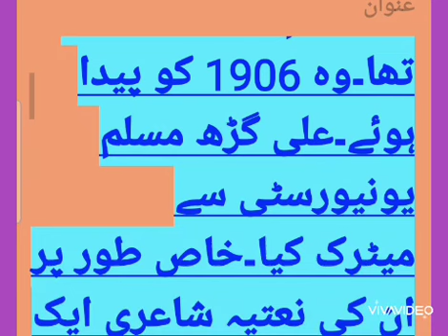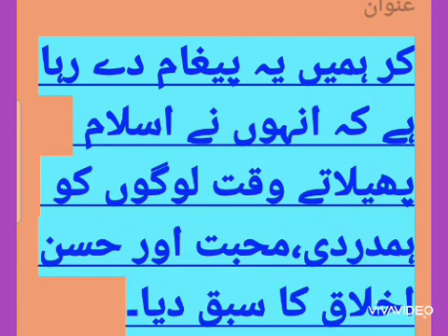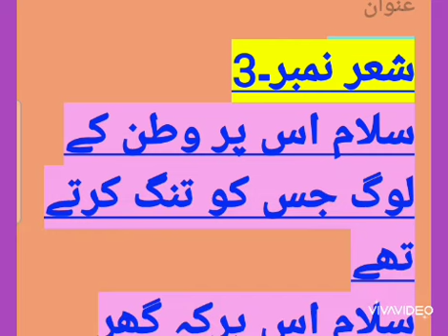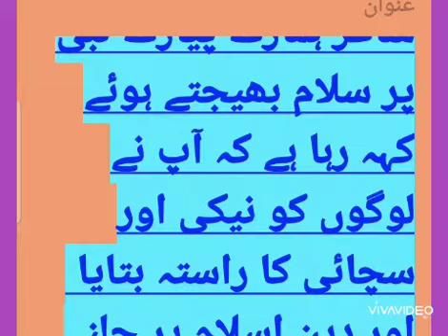NAAT SALAM KI TASHREEH.VIII.SHAER MAHIRULQADRI.BOOK.SAFAID,AMALTAS.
#،Naat Salam ki Tashreeh.VIII.Shaer Mahiruqadri.book.Safaid.Amaltas.
kifayat.